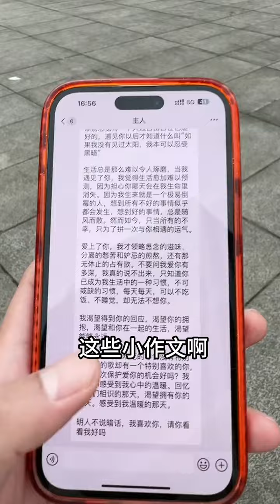再也不相信网恋了！